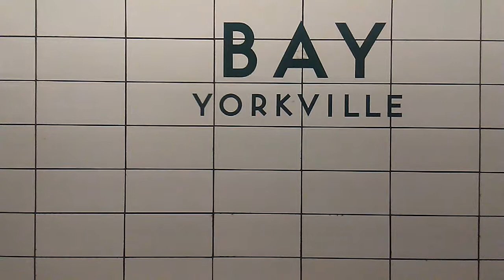TTC T1 5221 arriving and departing bay station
TTC T1 5221 heading westbound to kipling station